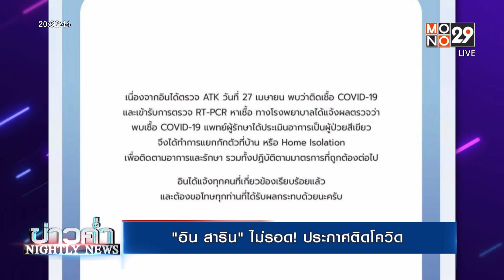อิน สาริน ไม่รอด ประกาศติดโควิด | ข่าวค่ำ NIGHTLY NEWS | 28 เม.ย. 65